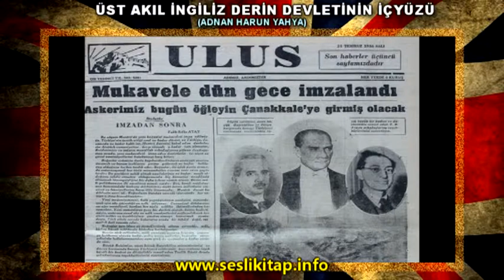İngiltere’nin, Musul Hamlesi Ve Elde Ettiği Petrol Gelirleri